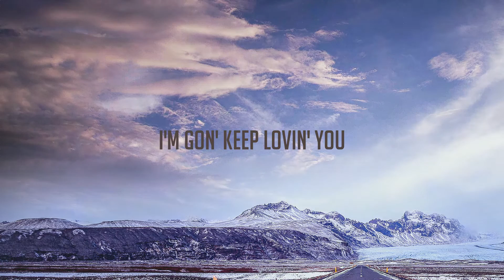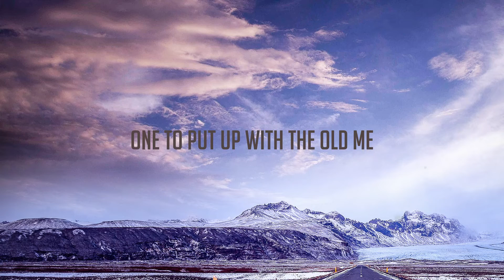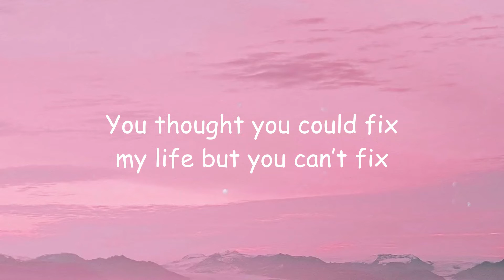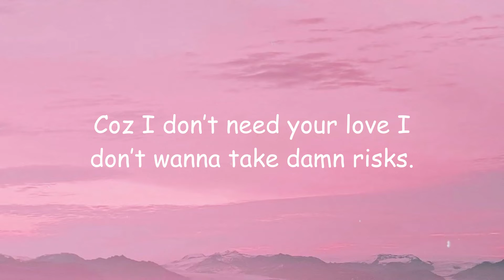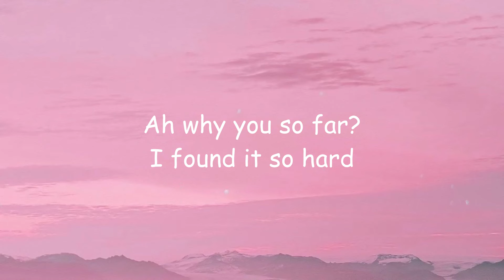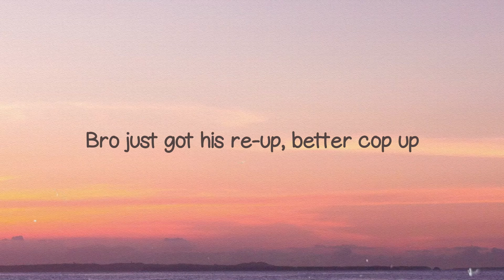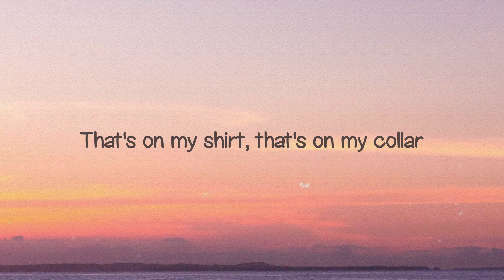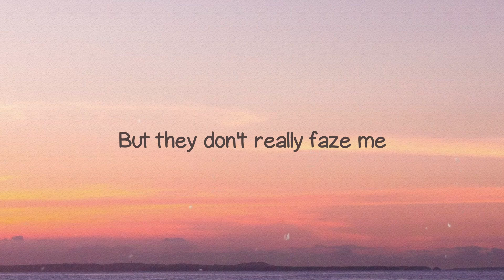Down - Jay Sean,Lil Wayne (Lyrics-exploring) ❣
Down - Jay Sean,Lil Wayne (Lyrics-exploring) ❣ del  Down
Fifth Harmony, Gucci Mane
I need somebody with some patience
'Cause you know I got a temperament
And yeah you got a reputation
Nothin' that a little love can't fix
There ain't no kinda situation
Where I wouldn't cross
A line for you
FBI interrogation
I would get up there
And lie for you
When push come to shove
You show me love
Long as you're holding me
Down down down
I'm gon' keep lovin' you
Down down down
Down down down
Down down down
You the type that I could bake for
'Cause baby you know
How to take that cake
And I'm the only one you wait for
That I'm worth the wait
Down down down
Down down down
Down down down
Down down down
It's just like Bonnie and Clyde
Just walked in
A gangster and his bride walked in
We on the same team and we ballin'
Got me showin' off my ring
Like I'm Jordan
And I'ma hold you down
Like you hold me
And I'll never tell a soul
What you told me
When I was sittin' in the cells
Is when you showed me
It takes a real
One to put up with the old me
That's why you in the coupe
With the low seat
That's why we at the game
On the floor seats
My diamond that they seein'
From the nosebleeds
You make 'em mad